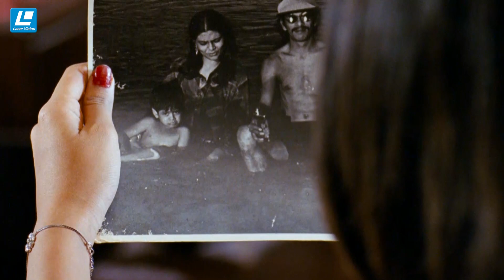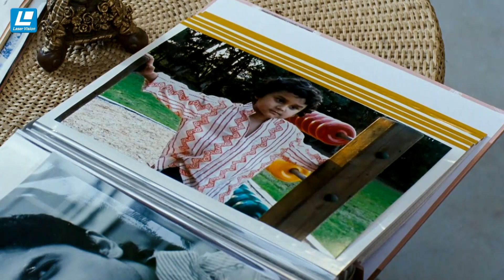যখন শুনতে হয় ভালোবাসার মানুষটি অন্য কারো সাথে ঘর বাঁধতে চায় তখন কি অবস্থ হয়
Film – OlpoOlpoPremerGolpo
Cast – Niloy & Anika Kabir Shakh
Direction – Saniyat